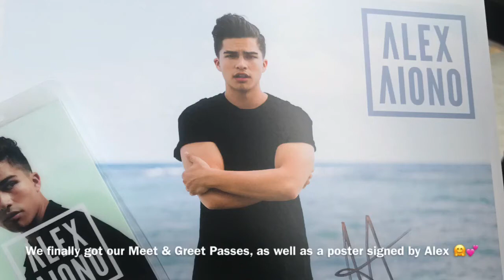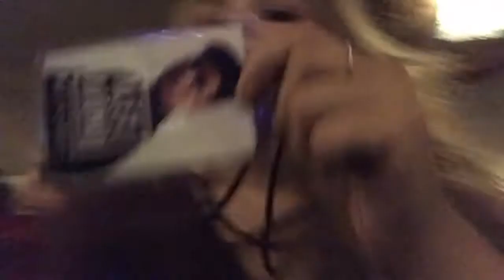Alex Aiono Concert/ Meet and Greet Vlog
Hey guys! I hope you enjoyed today's video! I ended up vlogging the concert and meet and greet, and let me say it was amazing! Also, check out Taylor and Alex down below, they're some of my favorite people! 💕